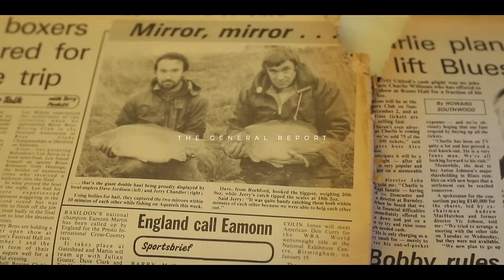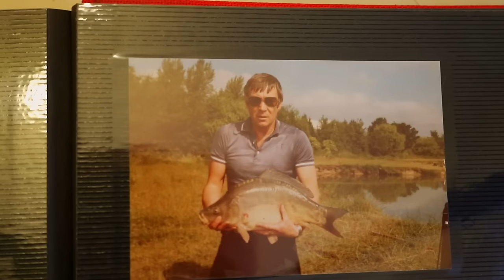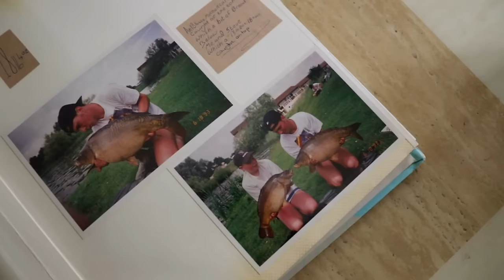Rewinding Time: Dave Levy's Carp Fishing Diaries #005 🎣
Sometimes going back to where it all started can put things back into perspective, and after having two of the best years of his carp fishing career, that’s exactly what Dave Levy did.

A campaign to meet old friends in the shape of a handful of very old carp. It’s been over 30 years since Dave has fished the Ski Lake, so join him as he follows his own footsteps on a mission to catch some of the oldest carp in Essex.

Also a big thank you to Barry at Lens Pool Syndicate 💪